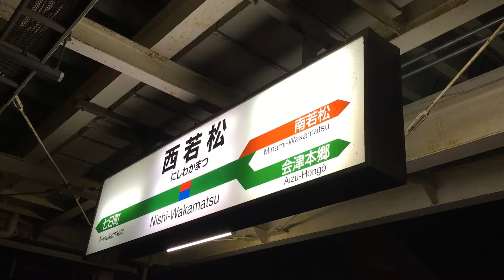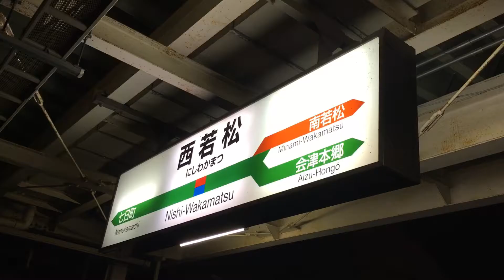『キハ40系・臨時 霊まつり号』2016/8/10(JR只見線・西若松駅 総集編 ｢柳津町花火大会｣)